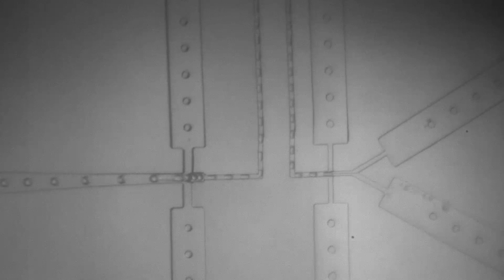What are microfluidic devices? — Polly Fordyce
Polly Fordyce, Assistant Professor of Genetics and Bioengineering at Stanford University, explains what microfluidic devices are and how they work.

This clip is part of "Stanford's Polly Fordyce on microfluidic platforms and machine learning", an episode of the Gradient Dissent podcast.

Check out Fully Connected, which features curated machine learning reports by researchers exploring deep learning techniques, Kagglers showcasing winning models, industry leaders sharing best practices, and more: